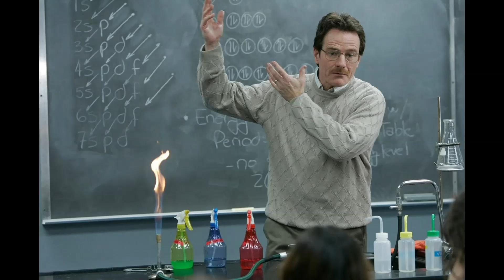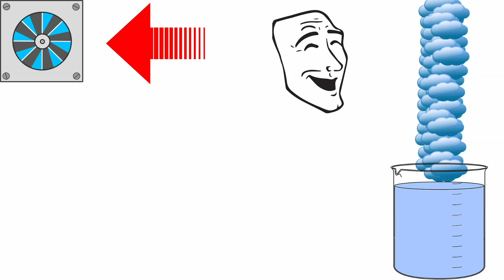Lab Safety: Inhaling Sulfuric Acid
First Video!

Daily Posts At: Minds.com/RibbitingScience